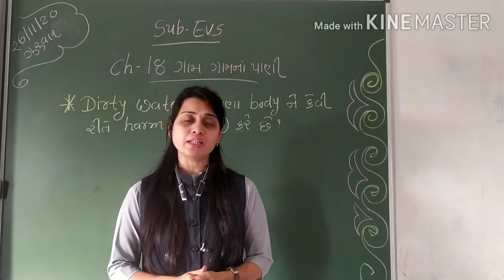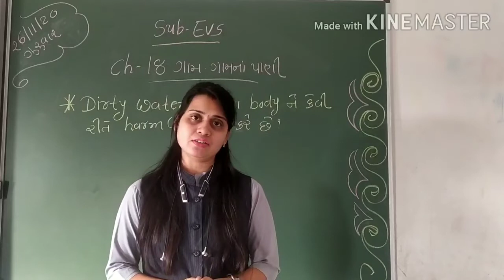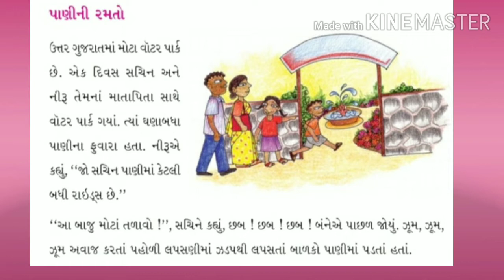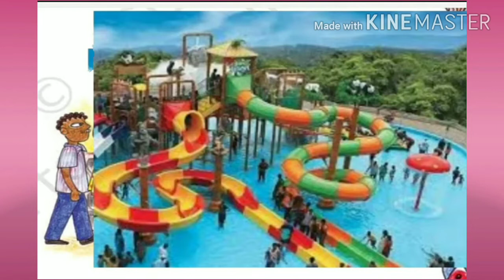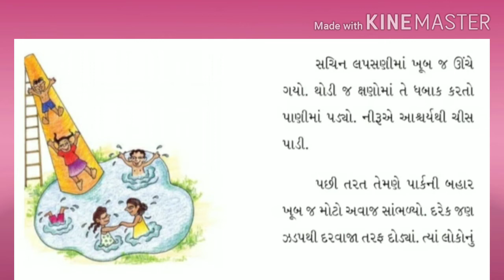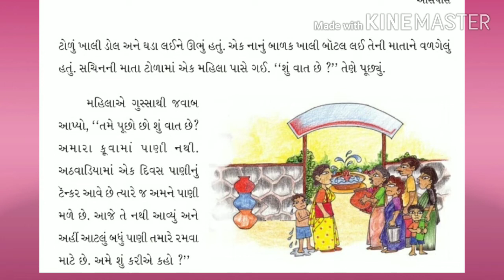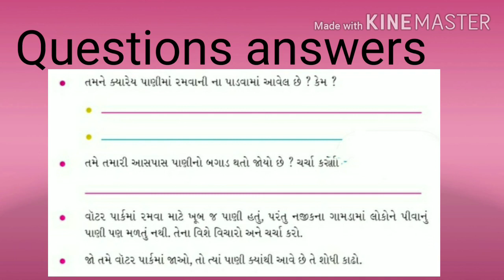GM STD 4 SUB EVS CH 18ગામ ગામના પાણી PART 1 720p